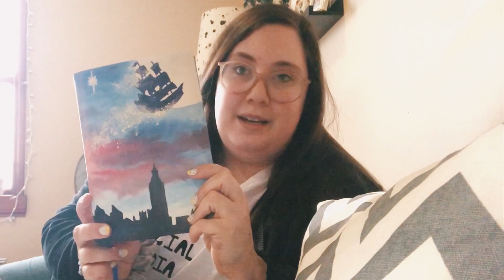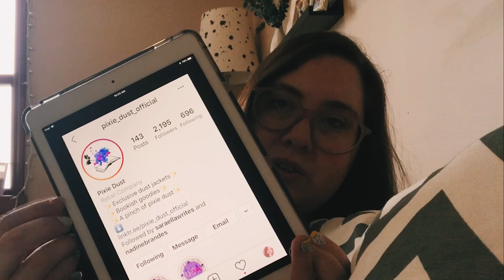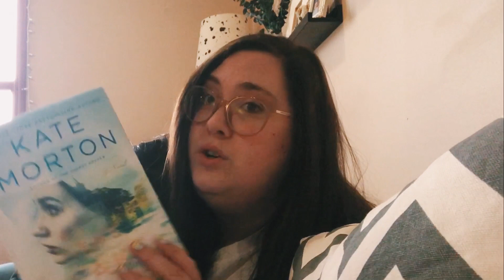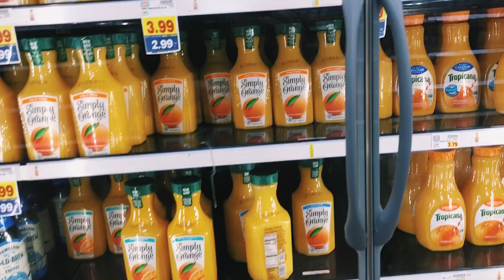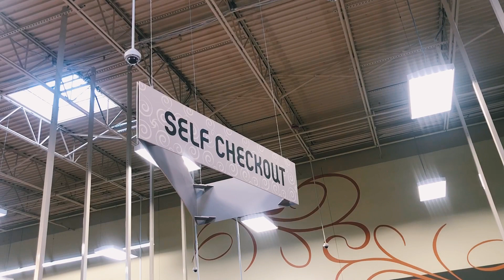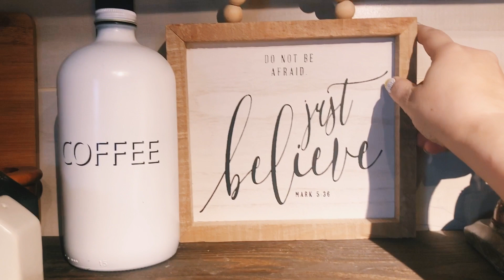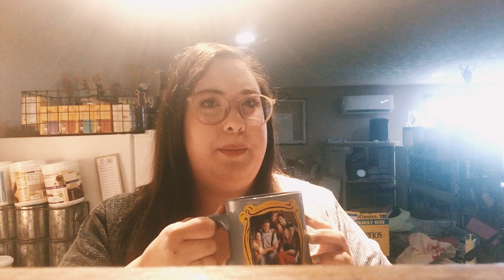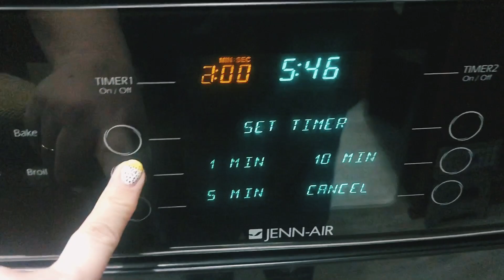+ OTHER COZY QUARANTINE CONTENT 😆 || Cassandra Joy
Don’t worry! This is very cozy, quarantine content!! 😁—but yes, someone very unkind tried to steal my identity on Instagram. It’s all good now! They’ve been blocked. But it was a new experience, for sure. 😬

In other news, I started the day with a lovely pamper sesh, some overdue pleasure reading, a bit of a loft clean out and tidy up, finishing with some delicious cookie baking!

*I will be making a CONSCIOUS effort to keep things light and cozy as I document the days ahead, so that my channel continues to be a fun, encouraging escape*. 🤍

Be sure to check back weekly for new videos! 😊 Happy YouTubing!
--Cass